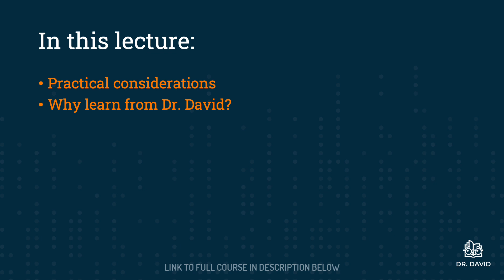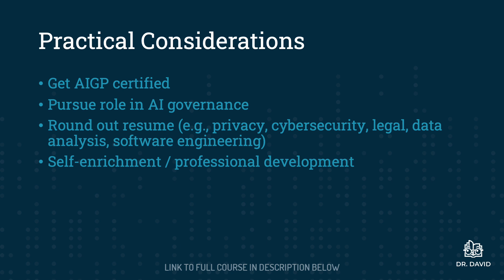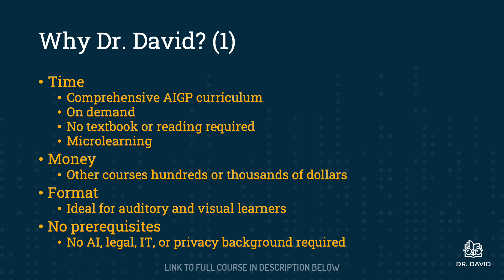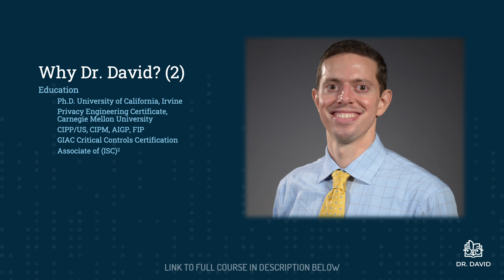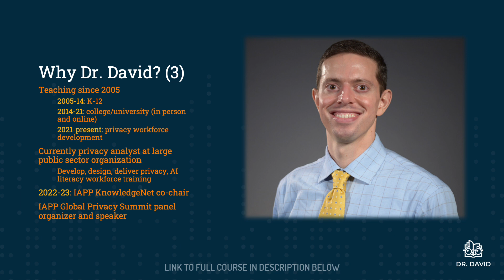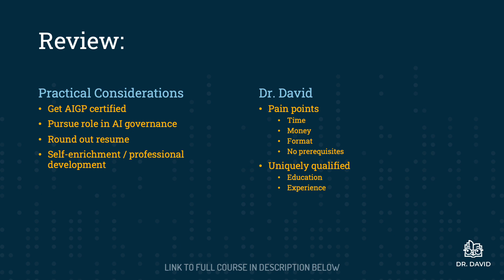Why should you take this AIGP course? - AIGP Certification v2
This lecture explores the practical benefits of taking the course and highlights the unique qualifications of Dr. David, the instructor. Topics include the value of AIGP certification, its potential to boost resumes and support career development in AI governance, and the flexible, accessible structure of the course designed for diverse learners.